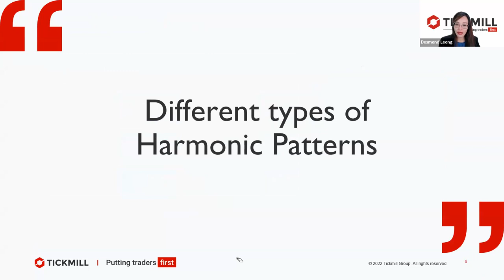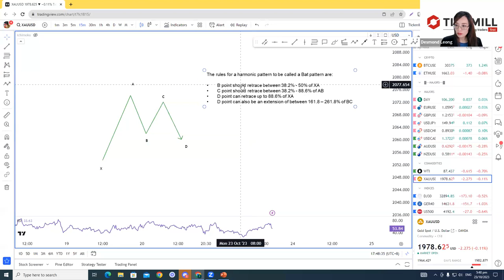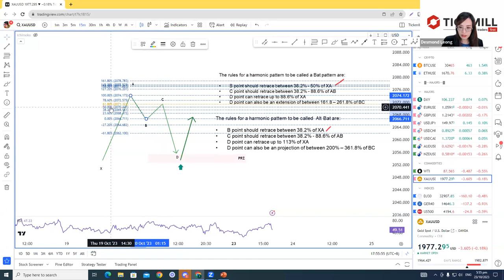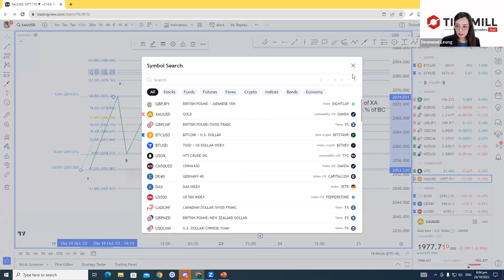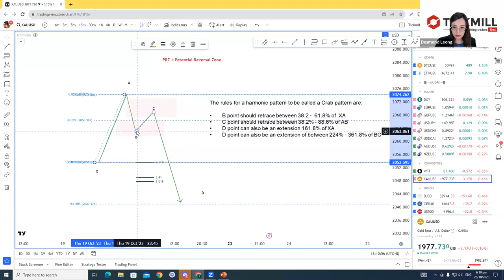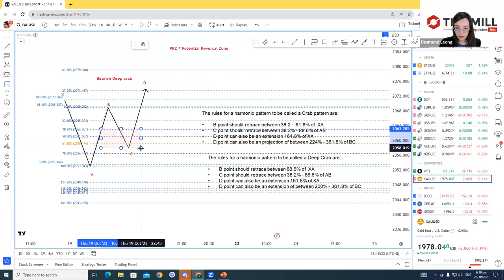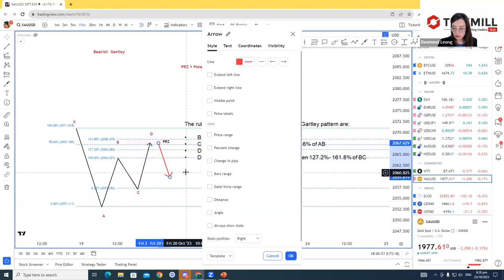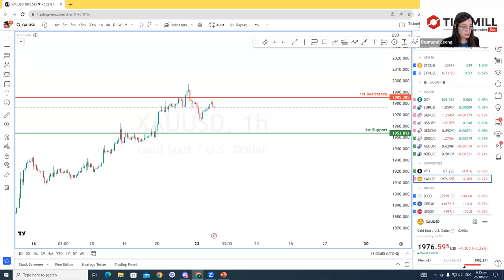Master Harmonic Strategies (23.10.23)